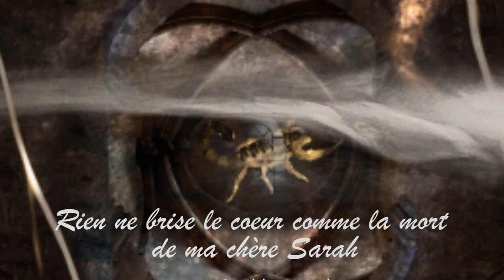Rien ne brise le coeur comme la mort de ma chère Sarah